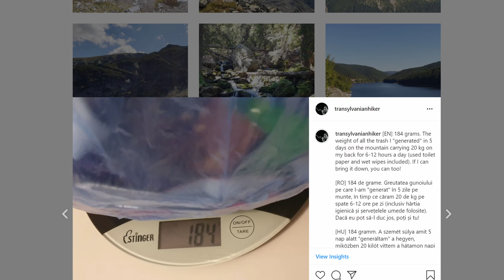Tüntessünk el 13 millió kg szemetet a természetből!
Ugyan a túrázást nem feltétlenül asszociáljuk az óceánnal, az mégis a természet fontos része és mi is gyönyörű túrákat jártunk be óceános környezetben az elmúlt években. Ezért szeretném felhívni a figyelmet egy kezdeményezésre, melyet több tízmilliós feliratkozói táborral rendelkező YouTuberek indítottak el, olyanok, mint MrBeast, Mark Rober, MKBHD, vagy Veritasium. Két évvel ezelőtt sikerült 20 millió dollárt összegyűjteniuk 20 milló fa ültetésére, idén a cél 30 millió dollár, kb. 13.5 millió kiló szemét eltávolítására az óceánokból.

RÓLAM
"Túrázás Erdélyben és világszerte"
Üdvözöllek túrázócsatornámon! Találhatsz itt beszámolókat túráinkról Erdélyból és a világ többi sarkából is, felszerelés áttekintéseket, illetve oktató jellegű videókat túrázásról és utazásról olcsón.

Egy túrázó és felszerelésrajongó vagyok Kolozsvárról, Erdély szívéből, három évtizednyi tapasztalattal rendelkezem. Jártam már négy kontinens több mint 30 országában, 9-nek a legmagasabb csúcsán is és meg szeretném osztani a tapasztalataimat veled. Hiszem, hogy mindnyájan tanulhatunk egymástól, úgyhogy bátorítom a tiszteletteljes interakciót. Hetente tervezek új videókat feltölteni.